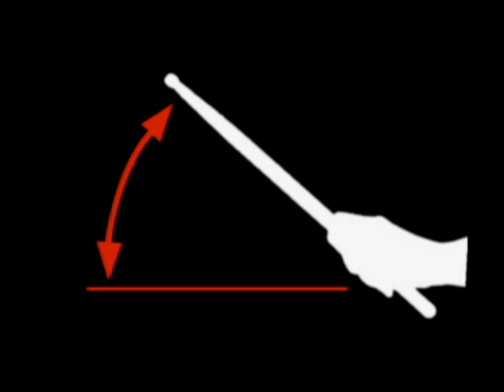Grid U Application: fivelet two-accent grid with flam drags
Ugh... I am pretty worried I will get [cut] from the Grid University.  I tick this badly lol. I had learned it incorrectly and didn't realize it until I made a video of it yesterday. The part I tick is the part I had to relearn.  Oh well...